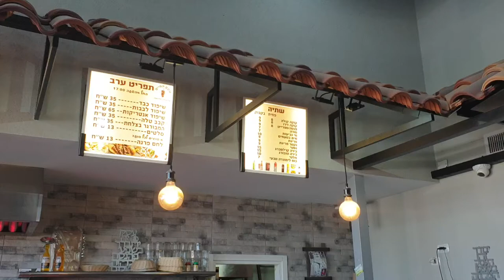ביקורת לקוח סמוי ציון 10 מ 10 מסעדת בואו נאכל מתחם שפיים